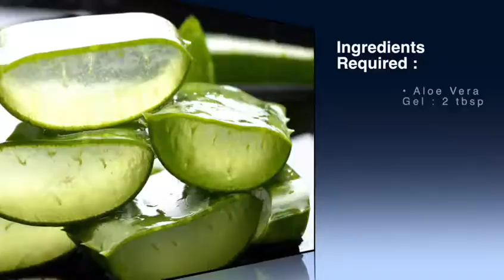మీ చర్మం కాంతివంతం కోసం అద్భుతమైన లోషన్ || Home Remedy for Bright Skin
Watch మీ చర్మం కాంతివంతం కోసం అద్భుతమైన లోషన్ || Home Remedy for Bright Skin A Production House by Surya Bhagawan Creations.